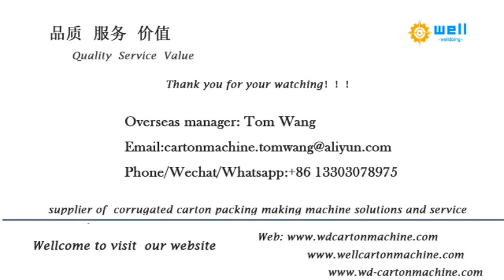auto paper tube core making machine#packingmachine